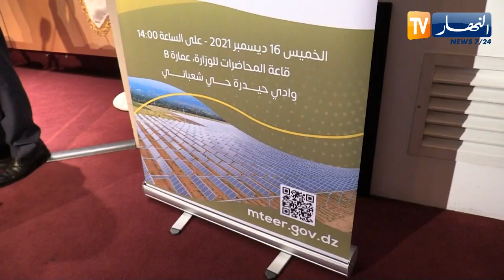وزارة الطاقات المتجددة تنظم يوم دراسي حول الإنتقال الطاقوي في القطاع الفلاحي